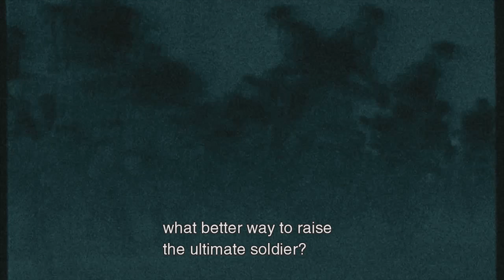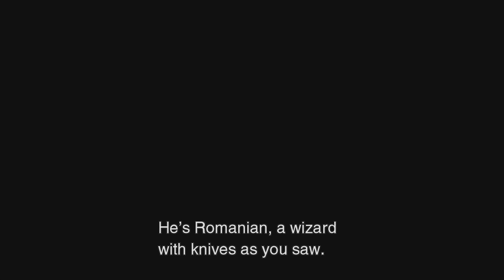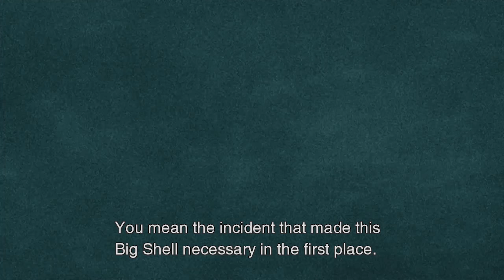Metal Gear Solid 2 Son of Liberty Episode 7